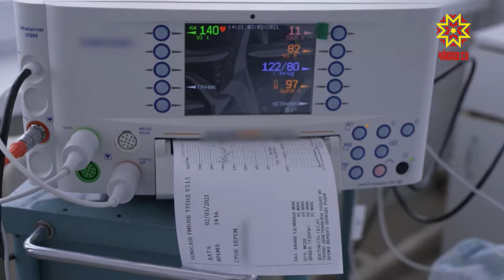Роддом работает в штатном режиме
Пандемия коронавируса оказала негативное влияние на все сферы, кроме, пожалуй, одной — родовспоможения. Роддома республики работают с прежней загрузкой, и даже акушерское отделение городского перинатального центра, перепрофилированное под инфекционный роддом, продолжает оказывать медицинскую помощь в штатном режиме. Наша съемочная группа в канун праздника отправилась туда, чтобы пожелать акушерам и новоиспеченным мамочкам здоровья.